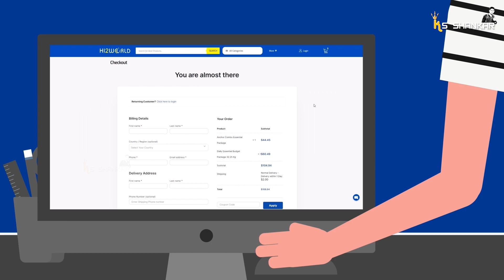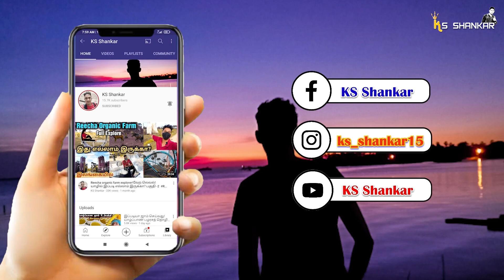யாழில் சுடச்சுட சுவையான BBQ 😋🍗 | Jaffna Best BBQ Shop | Sri Lanka | Ks shankar